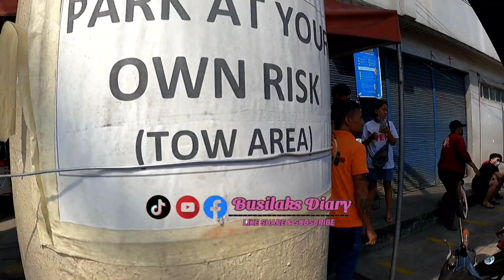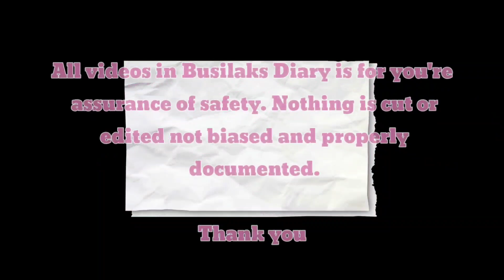KUYA GUARD BIGLANG LABAS! NAGREREKLAMO SILA HINDI DAW NAMIN SINASABIHAN! CLEARING OPERATION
CALOOCAN CITY PSTMD CLEARING OPERATION